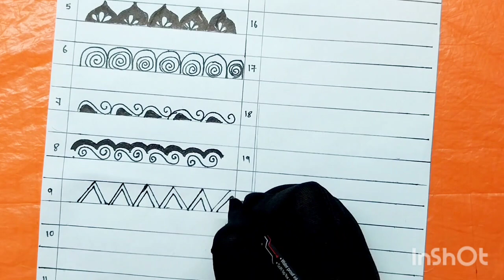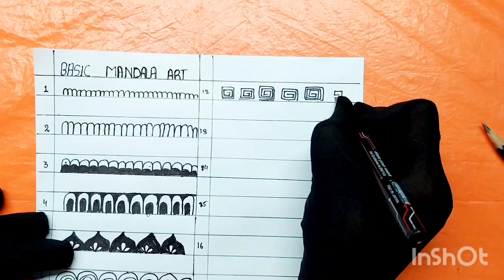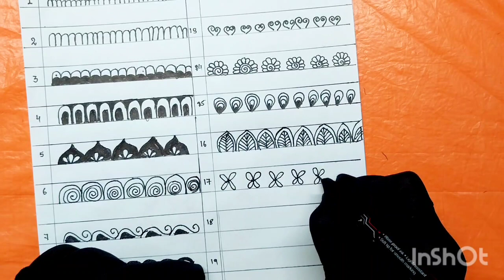How To Draw Basic Mandala Art | Basic Mandala Design Step-by-step | najamadrawing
HELLO EVERYONE

basic mandala design
basic mandala drawing
basic mandala designs step by step
easy mandala drawing
simple mandala drawing
easy mandala drawing for beginners
easy mandala design
easy mandala designs for beginners
basic dot mandala art
easy mandala drawing with marker
how to draw mandala art
how to draw mandala art for
beginners.
how to draw a mandala for beginners.